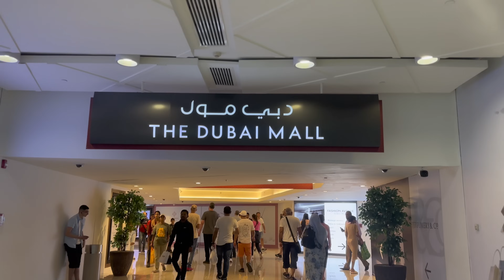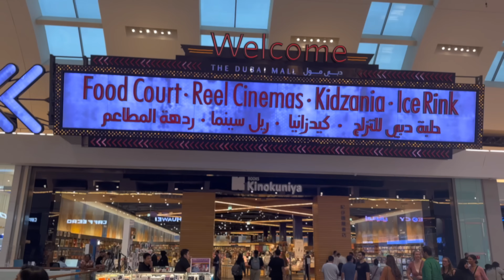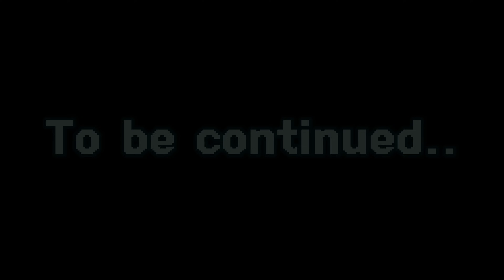I MEET TOM CRUISE FIRST TIME EVER!! |IN DUBAI MALL |PART 1 VLOG 17| Mission Impossible 7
VLOGGING CAMERA: DJI ACTION 4 Adventure Combo BEST VLOGGING CAMERA GET Upto 10% CASH BACK USING MY NOON COUPON  CODE MOHSIN AT noon.com ALL the noon express items LINK IS BELOW GO GET YOUR DJI ACTION 4 NOW AT noon.com and start your vlogging journey:).

Young, fun, and original, Namshi offers a totally unique online retail experience for the Middle East. Fashion-conscious, 20-something customers choose Namshi for its aspirational yet accessible product selection, huge choice of brands, and authentically urban aesthetic.
Born in 2011, Namshi has grown into a brand that champions digital innovation, has a fiercely independent spirit, and inspires its fashion-loving customer to experiment with their style. Its vast product mix includes exclusive in-house collections, sports & activewear, and globally-recognized brands, carefully curated for a style-obsessed following.